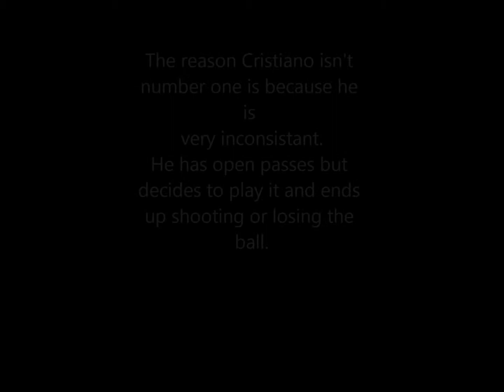Top 10 Fastest Soccer Players (with ball control)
Its only Pictures, and I know alot of you will disagree with this list.
SONG: FURIOUSLY DANGEROUS-FAST FIVE SOUNDTRACK